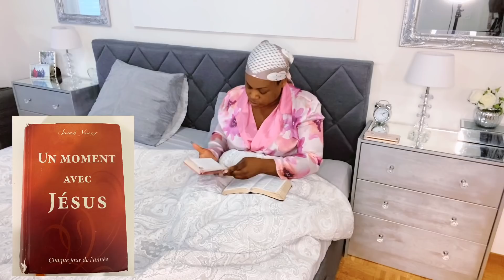MAMAN ENTREPRENEUR : MATINÉE PRODUCTIVE! MÉNAGE, VOYAGE // VIE DE MAMAN *3, MATINÉE CHARGÉE!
Coucou la famille, j’espère que vous allez bien. Je reviens avec une nouvelle vidéo UNE JOURNÉE AVEC MOI, DAY IN THE LIFE  j’espère qu’elle va vous plaire. Si la vidéo vous plait, n’hésitez pas à liker, à commenter et partager.

LA COMMODE

LA COMMODE DE GARÇCONS

LE LIT MEZZANINE

LE PETIT LIT

LE BUREAU